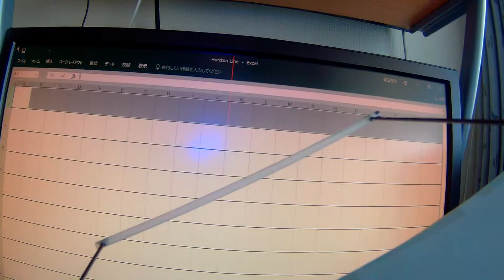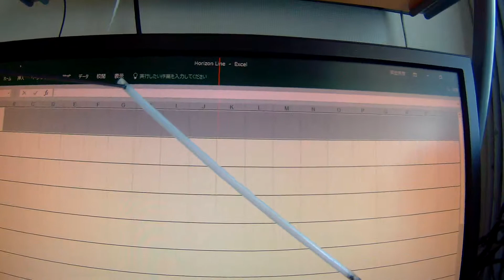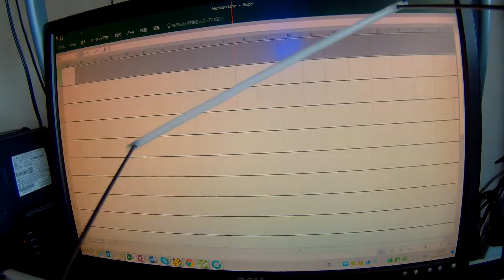MK III Gimbal Calib Part 3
CG035 with new gimbal MK-III. Modified pitch servo horn housing for more smooth movement.